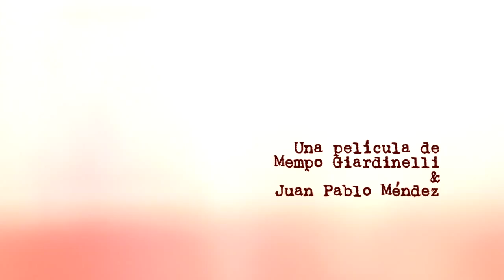"El décimo infierno", de Mempo Giardinelli & Juan Pablo Méndez Restrepo - Trailer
Trailer de "El décimo infierno", de Mempo Giardinelli & Juan Pablo Méndez Restrepo
Estreno en Argentina: 29 de noviembre de 2012